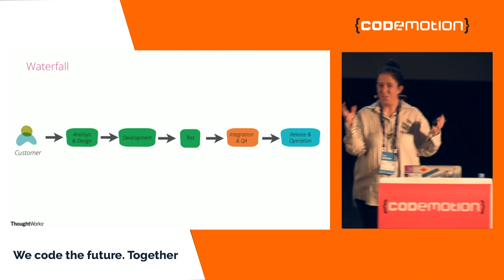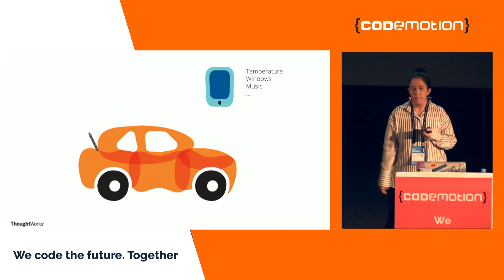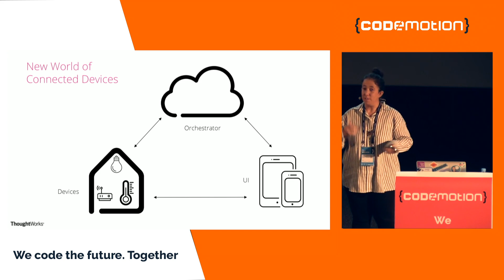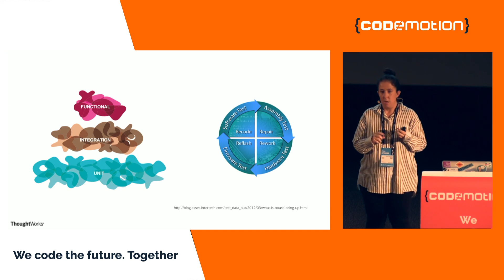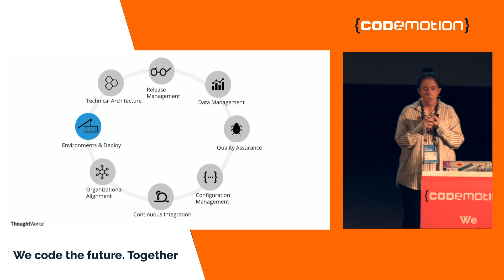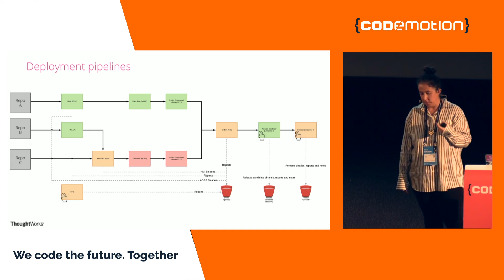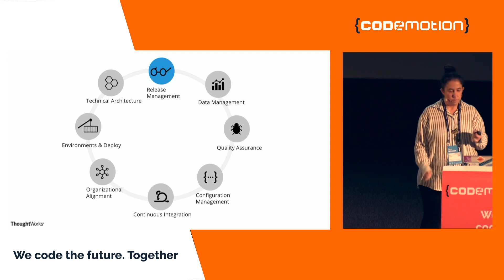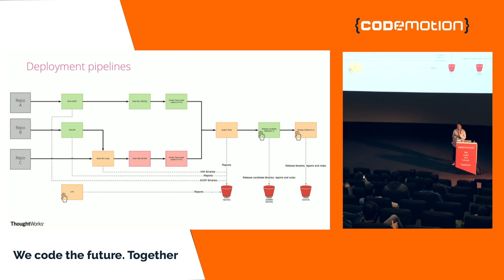Continuous Delivery for IoT - María Gómez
The software industry has spent the last 10 years creating tools and frameworks to reduce the friction in the delivery process, like continuous integration and automated deployments. There should not any reason why projects that have hardware components cannot use the same tools. However, in practice, this process can be really costly and risky and it requires a mindset that hardware and embedded system developers are not used to. In this talk, I explain how to apply continuous delivery practices in projects that contain hardware and software components how to solve the most common challenges.

¡Conoce Autentia!